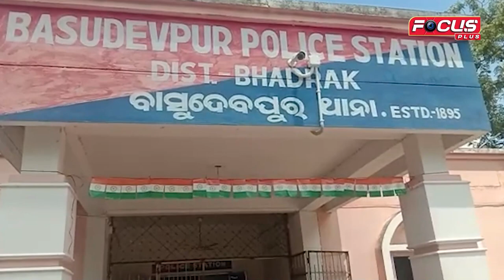ବାହାନଗା ଟ୍ରେନ ଦୃର୍ଘଟଣା ରେ ମିଳିଥିବା ୧୫ ଲକ୍ଷ ସହାୟତା ରାଶି ଉପରେ ଶଶୁର ର ଆଖି